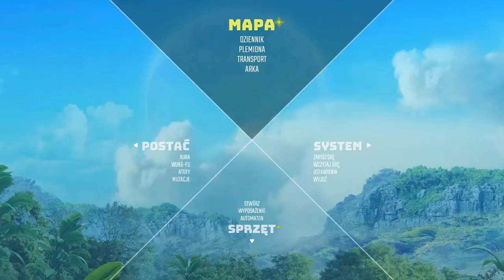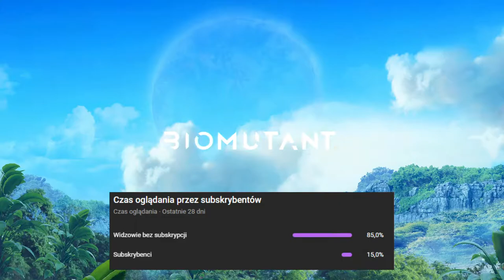BIOMUTANT #10 - Walka z Bossem CZAS NA PUCHCIA WIELGUCHA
Kolejny odcinek z BIOMUTANTA
Kolejna walka z Bossem na tych samych zasadach ale ,ale.
Walka z bossem mi się podobała poza ostatnią sekwencją .
Było parę zgonów ale nie rageowałem :)
W sumie spoko odcinek szału nie ma dupy nie urywa ale takie 7,5/10.